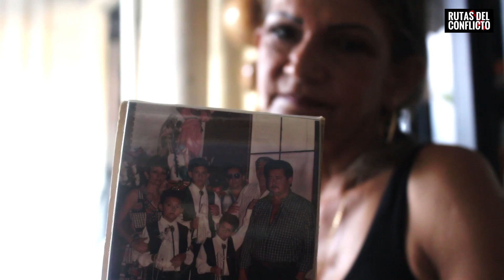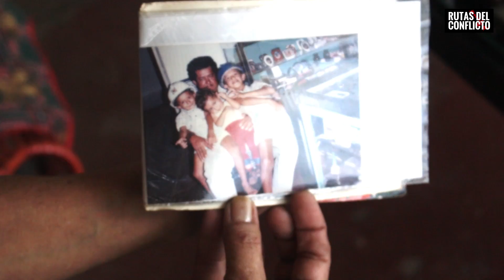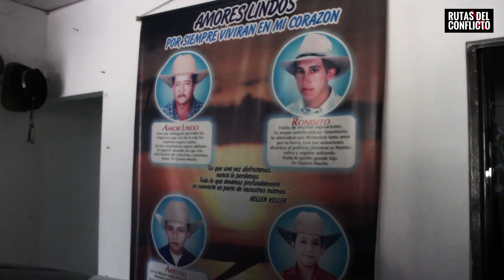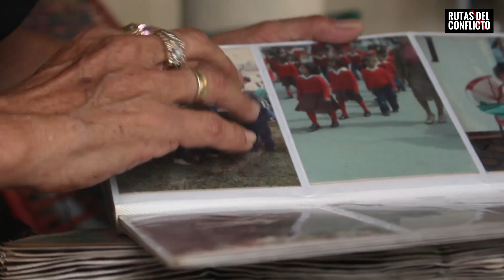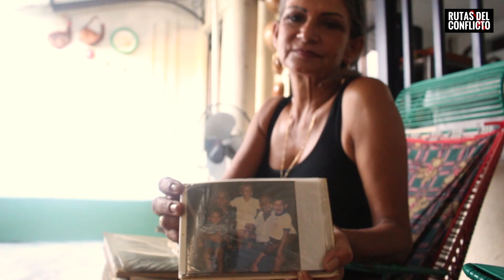Yo Sobreviví - "Yo como madre, como esposa, no puedo perdonar."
El 2 de enero de 2005 paramilitares del Bloque Centauros asesinaron a cuatro personas de una misma familia en la vereda El Viso del municipio de Maní, Casanare. Las víctimas fueron Antonio Díaz y sus hijos David, Ariel y Ronny, quienes tenían 13, 18 y 23 años.

Mariela, esposa y madre cuenta su historia en 'Yo Sobreviví', el proyecto de periodismo testimonial de Rutas del Conflicto que narra la guerra desde la voz de sus sobrevivientes.